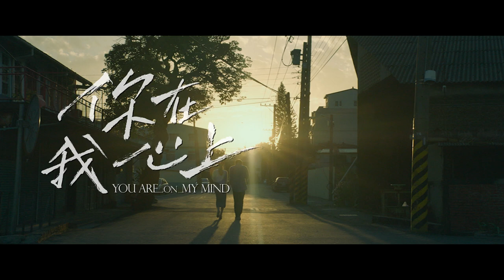《你在我心上》You Are On My Mind｜正式預告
✨ 3月起，各大線上平台皆可收看 ✨ MOD｜HamiVideo｜MyVideo｜friDay影音｜CATCHPLAY｜LiTV線上影視

💓《你在我心上》💓
★ 純愛小說教主蔡智恆半自傳故事，公開最讓人揪心卻難以忘懷的「初戀」！
★ 《全明星運動會》男神張庭瑚攜手《在車上》文青女神袁子芸譜寫純愛戀曲
★《當男人戀愛時》催淚彈蔡振南與張庭瑚同台飆戲，爺孫情爆笑又感人！
★ 華麗卡司李李仁、陶晶瑩、陸明君、王傳一、李國毅、林哲熹客串！

1980年代的高中校園，數學成績優異的班長蔡志常，以及班級特殊幹部「國語推行員」邱素芬，總是針鋒相對的兩人，卻慢慢冒出了情竇初開的粉紅泡泡。高中畢業，蔡志常考上大學，邱素芬落榜重考，命運帶領他們走往不同的方向…多年後，他們再度相遇，這次，蔡志常決定踏出那一步，為持續20年的喜歡做出行動！